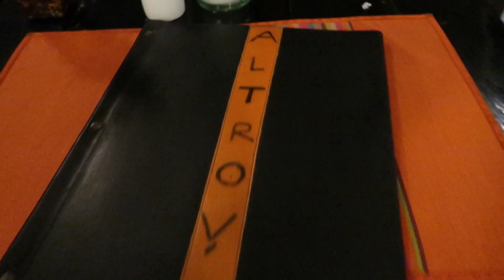CORON ISLAND HOPPING! | APRIL 21-22, 2018 - saytioco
Hey guys!!! Sorry for uploading super late! Hope you enjoy this first vlog from our recent Coron/El Nido trip! MORE VLOGS coming!!!

Resort we stayed at - Coron Paradise

Expenses:
PHP150.00 per head - van service from Busuanga Airport to our resort
PHP500.00 motorbike rent for 1 whole day
PHP1,550.00 per head island tour in Coron
PHP20.00 per head entrance to Ocam Ocam beach
PHP60.00 per bottle *or below? Gas for motorcycle
PHP160.00 lomi - I didn't like the lomi

Altrove - highly recommended! BEST pizza ever!
Kuridas Bar - good music!

CAMERA I USED IN THIS VIDEO: Canon Powershot G7X and Go Pro Hero 5